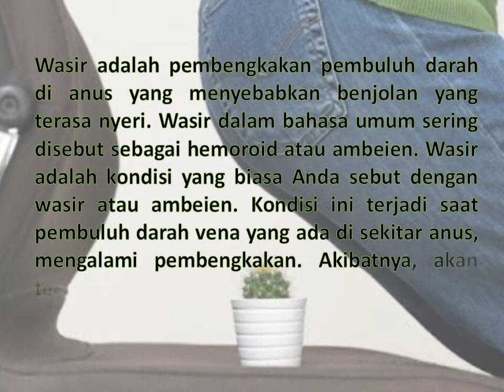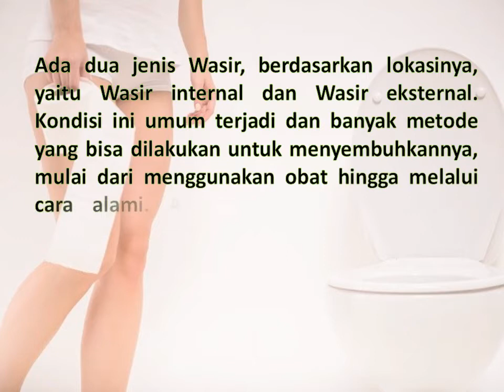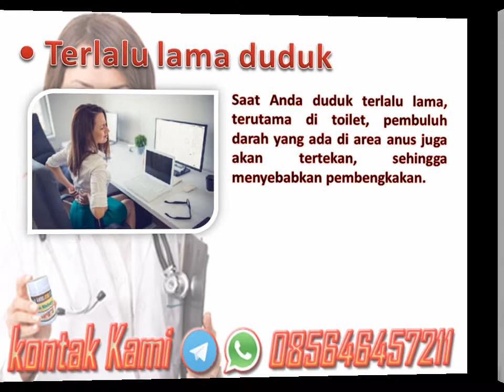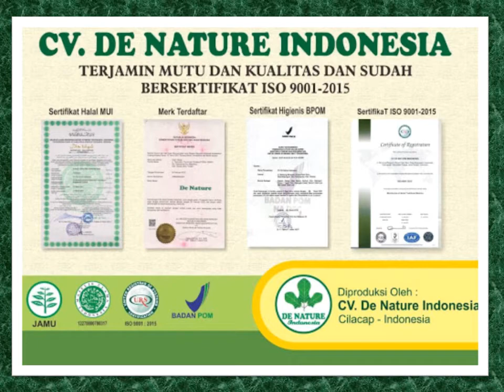Sering Nyeri dan Ada Benjolan di Anus? Hati-hati Wasir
Sering Nyeri dan Ada Benjolan di Anus? Hati-hati Wasir - Hemoroid adalah pembengkakan pembuluh darah di anus yang menyebabkan benjolan yang terasa nyeri Hemoroid dalam bahasa umum sering
 disebut sebagai wasir atau ambeien Hemoroid adalah kondisi yang biasa Anda sebut dengan wasir atau ambeien. Kondisi ini terjadi saat pembuluh darah vena yang ada di sekitar anus, mengalami pembengkakan. Akibatnya, akan terbentuk benjolan yang terasa nyeri dan sangat mengganggu.

Ada dua jenis hemoroid, berdasarkan lokasinya, yaitu hemoroid internal dan hemoroid eksternal. Kondisi ini umum terjadi dan banyak metode yang bisa dilakukan untuk menyembuhkannya, mulai dari menggunakan obat hingga melalui cara alami. Ada beberapa hal yang bisa menyebabkan pembengkakan pembuluh darah di sekitar anus, di antaranya:
• Diare
• Kehamilan
• Terlalu lama duduk
• Usia tua
• Konstipasi kronis
• Mengangkat barang yang terlalu berat
• Seks anal
• Obesitas dan genetik

Konsultasi & Pemesanan
Kontak:
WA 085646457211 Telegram